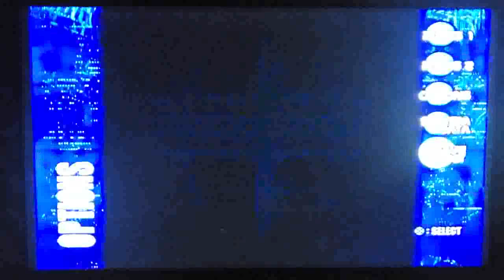Sports Games Reviews Ep. 143: WWF SmackDown! 2: Know Your Role M.R. (Angle Vs. Venis) (PS1)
In this video I perform a match request between Kurt Angle and Val Venis.